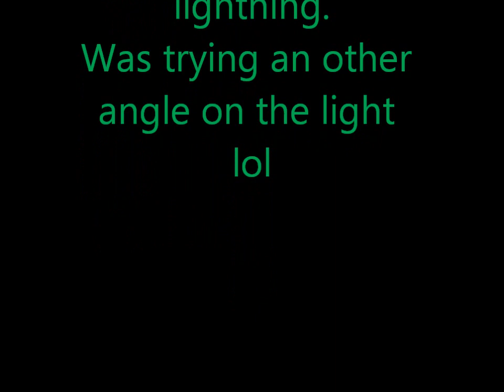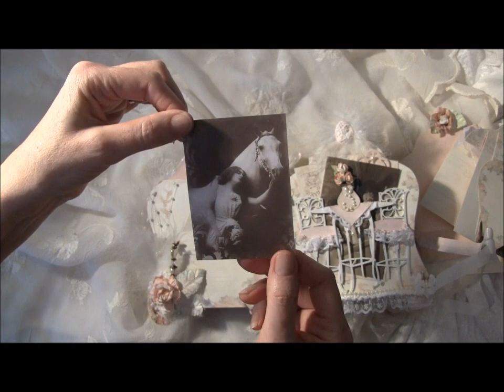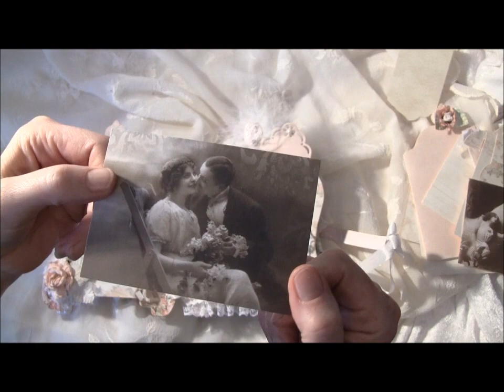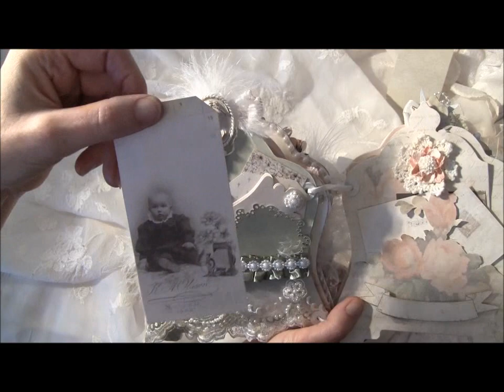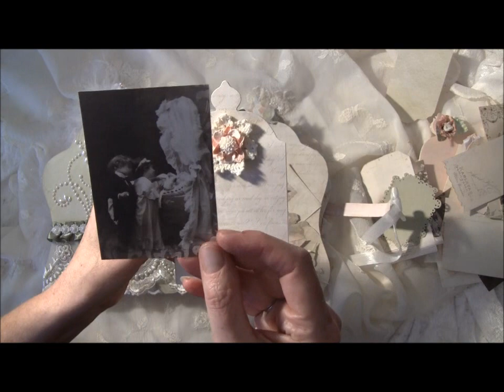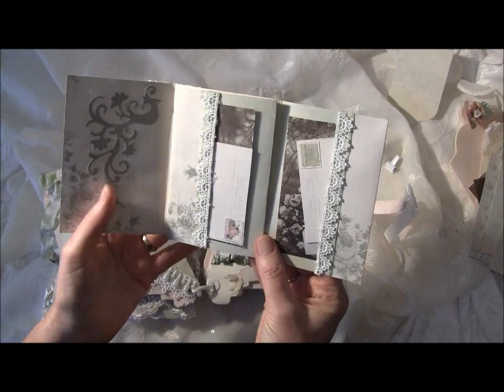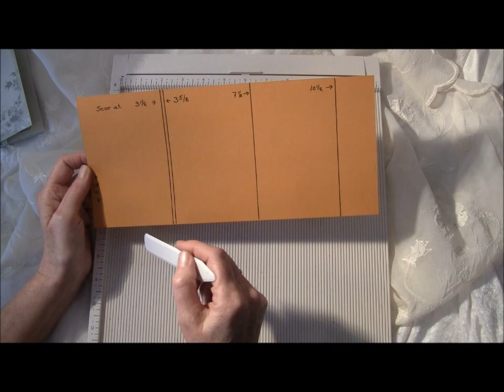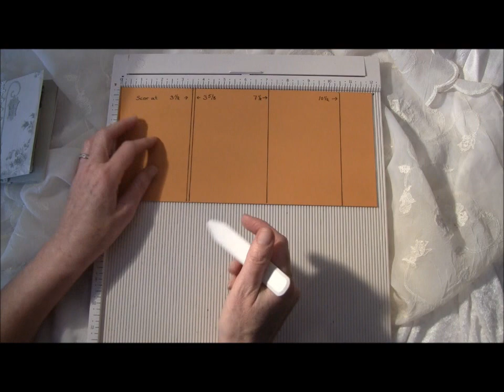Grandma`s clock mini album with Pion design papers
I created this mini album from a custom made die from Accucut craft .
Also used iamroses flowers,spray from Lindy`s, Marianne design dies and Spellbinder dies

There is a tutorial on how to make a litle booklet the end of the video.
The papers i used here is Once upon a springtime collection from Graphic45

Regarding questions there is a video where frequently asked questions from You Tube, Blog, Mail and messages are are answered.
Sorry for wrong subtitle translation of captions in the videos. This is done automatically so there are quite a few wrong translated words in my videos since my English is not perfect.Hope this does not cause too many problems for you to understand what I am saying.
Hugs, Anne